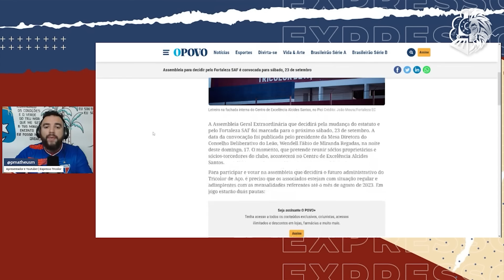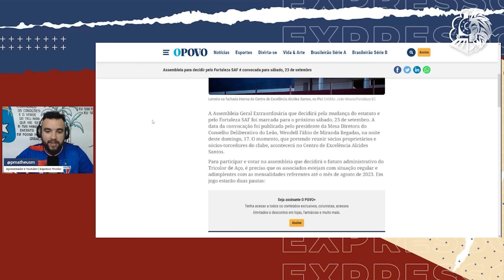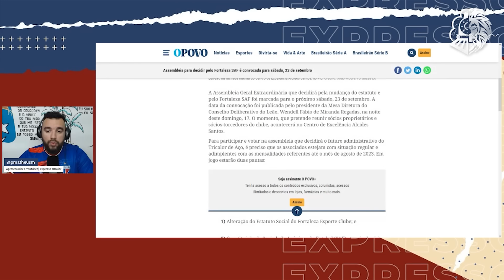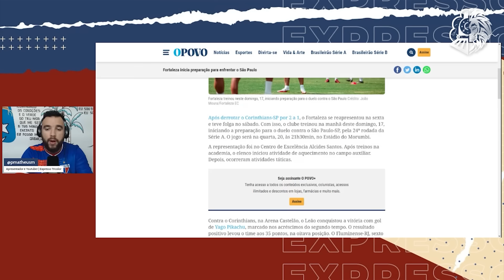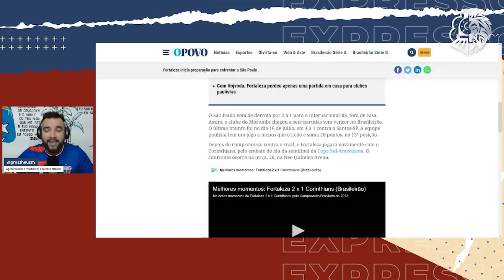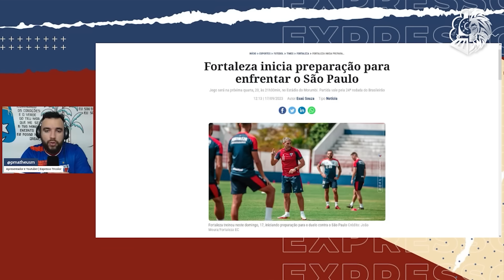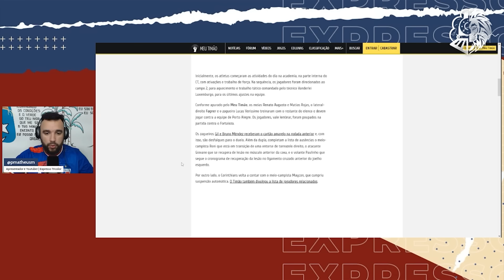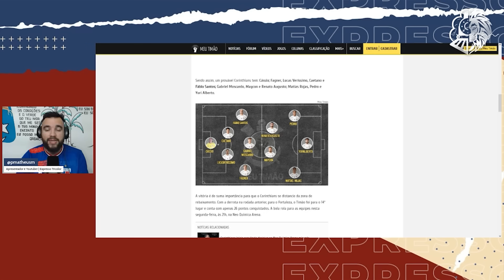🎯 APROVAÇÃO DA SAF GANHA DATA! VOJVODA TREINA COM FORÇA MÁXIMA! SÃO PAULO RESERVA! TIMÃO JOGA HOJE!